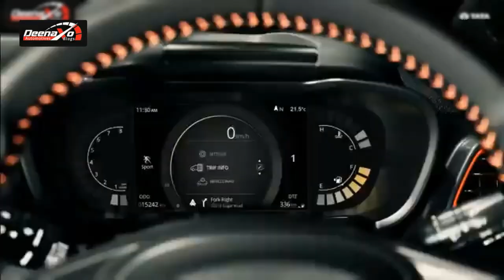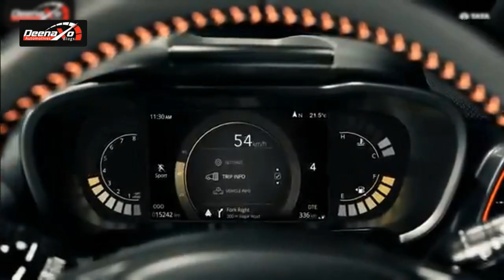TATA ALTROZ RACER🏁 The FASTEST Indian Hatchback! |NEW ALTROZ RACER DETAILS|ALTROZ RACER REVIEW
Get ready for the ultimate Tata Altroz Racer, a must-see for all hatchback fans out there! In this video, we dive into the exhilarating world of the Tata Altroz Racer, the new thrill for hatchback lovers everywhere. If you're looking for title recommendations for your Tata Altroz Racer 2024, look no further! Join us as we explore all the features and performance aspects of this exciting hatchback. Don't miss out on this in-depth review! 🚗💨

Key Highlights:

✅Altroz Racer ka sporty design aur features
✅Powerful engine performance
✅Interior comfort aur technology
✅Driving experience
video Credit  by autocar_india
and tata Motors

Deenaxo Automotives
Utkarsh maheshwari